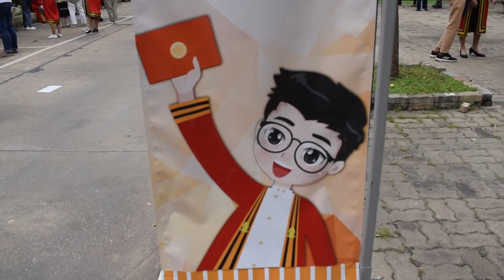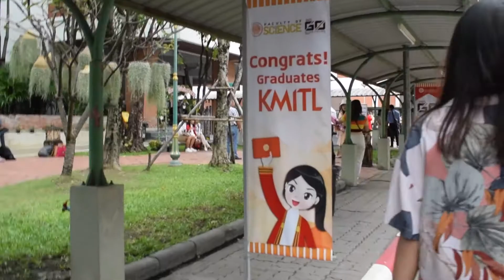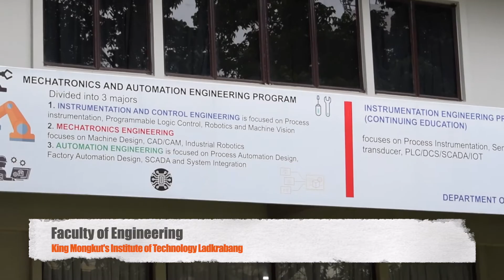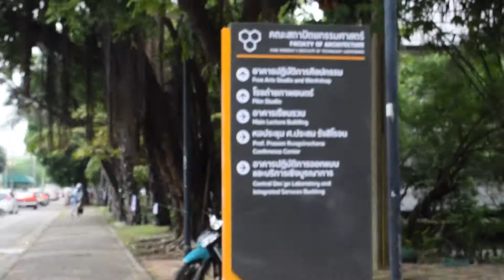KMITL Grad 2020 Picture-taking Day | สถาบันเทคโนโลยีพระจอมเกล้าเจ้าคุณทหารลาดกระบัง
Group photo day atmosphere Graduation Ceremony King Mongkut's Institute of Technology Ladkrabang Academic year 2019 🧡

[บรรยากาศวันถ่ายภาพหมู่ พิธีพระราชทานปริญญาบัตร สถาบันเทคโนโลยีพระจอมเกล้าเจ้าคุณทหารลาดกระบัง ประจำปีการศึกษา]